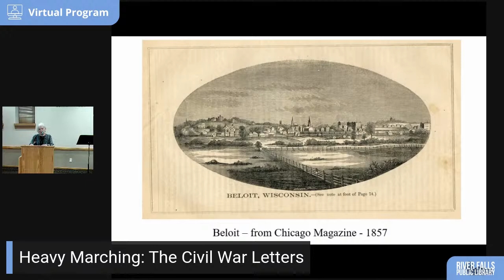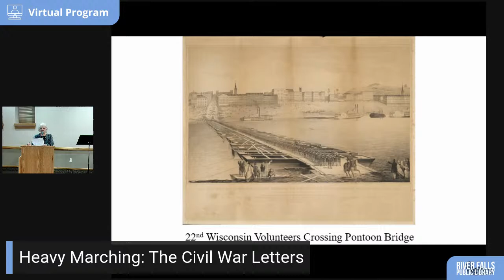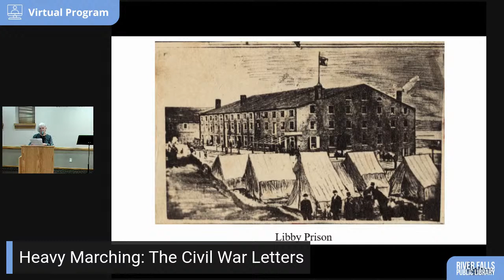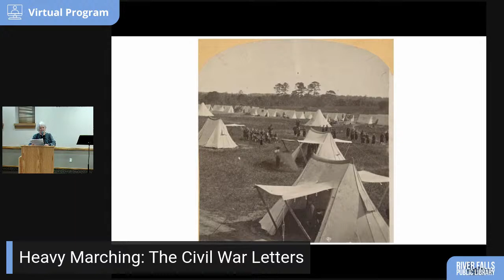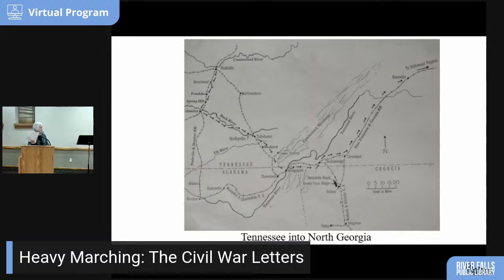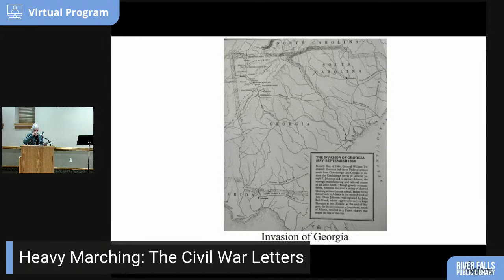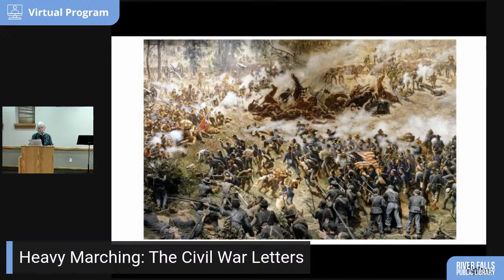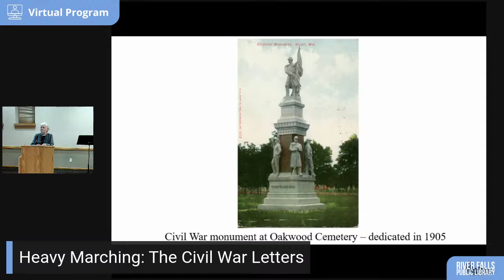Heavy Marching: The Civil War Letters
Join us for a reading of Heavy Marching: The Civil War Letters of Lute Moseley, 22nd Wisconsin by Sara DeLuca, interspersed with Civil War music performed by pianist Susan Hellerud. This collection of letters by a Wisconsin soldier who served in the 22nd “Abolition Regiment”, 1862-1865, was transcribed, researched and edited by Writer and Poet Sara DeLuca.